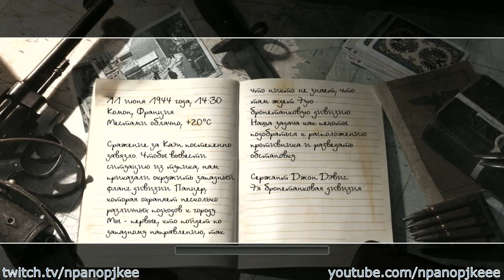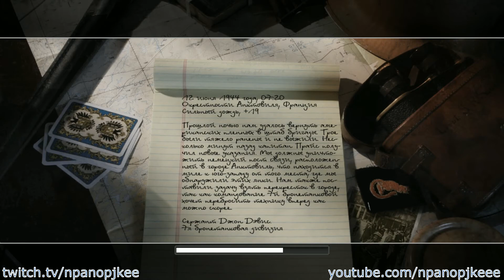Call of Duty 2. Прохождение игры. Глава №7: Битва за Кан